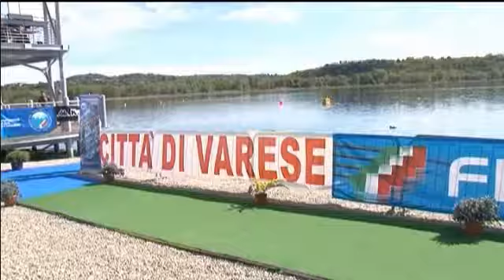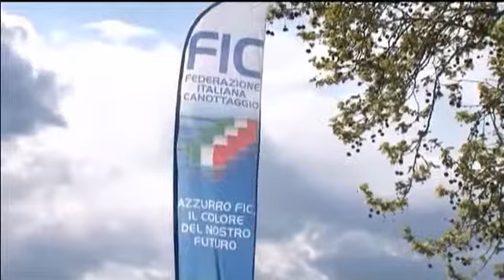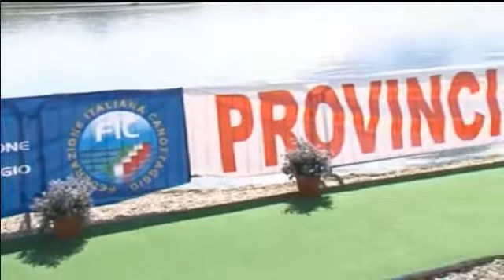Gandola presenta gli Europei di Varese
Intervista a Enrico  Gandola, presidente della Federazione Italiana Canottaggio (FIC),  presente alla Schiranna in vista dei preparativi dei prossimi Campionati Europei di canottaggio a Varese.